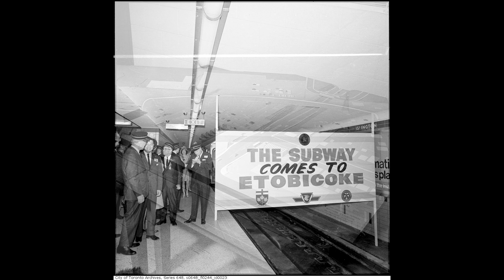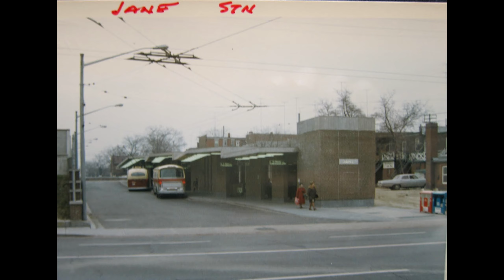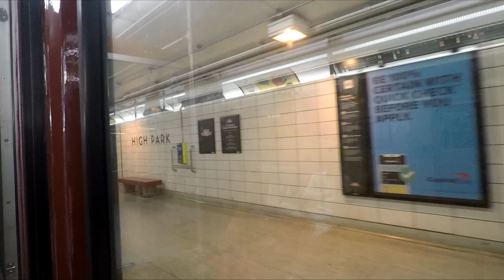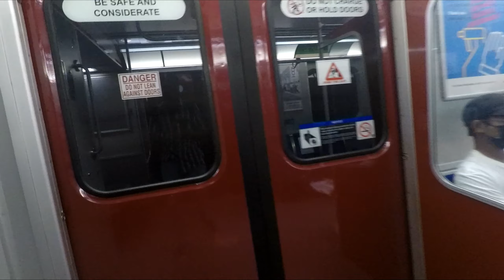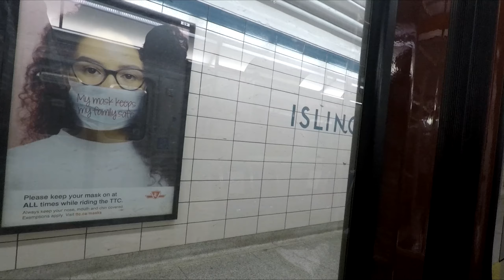TTC POV Walk: Keele Station to Islington Station (TTC Subway Evolution: 1968)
Keele Station to Islington Station. This video is an evolution walk of the Bloor-Danforth Line west extension which opened in 1968.

Intro 00:00

01:40 Keele Station

04:55 Line 2 Bloor-Danforth Westbound Ride

14:15 Islington Station